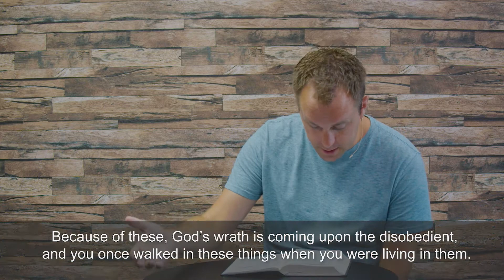Colossians Bible Study: Colossians 3:1-11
In this online Bible study through the book of Colossians, we look at Colossians 3:1-11.

To support this ministry and help us continue to help people meet Jesus and grow in a relationship with him